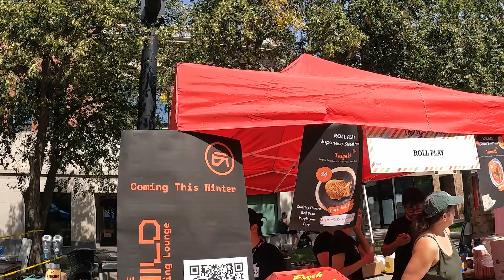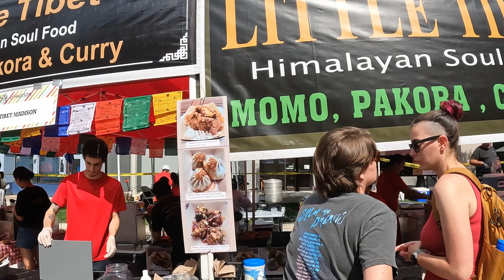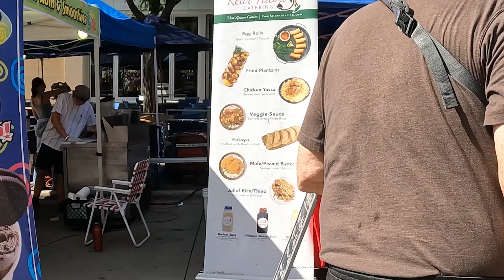Trying new foods at The Taste of Madison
I try new foods that I have never tried before with a loud bustling
atmosphere.
Pros:
A good place to try new food
Fun entertainment
Some really good food
Cons:
Loud and crowded